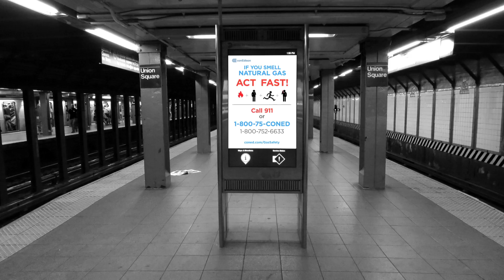Con Edison Subway Screen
15 second gas safety animation in the NYC Subway, Union Square station.